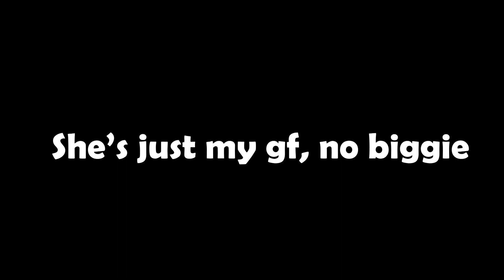Ranking All Agent Select Intros!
Today we will be ranking every single agent select screen animation from worst to best! Let me know how you think I did.

I stream 2-3 times a week here on YouTube.